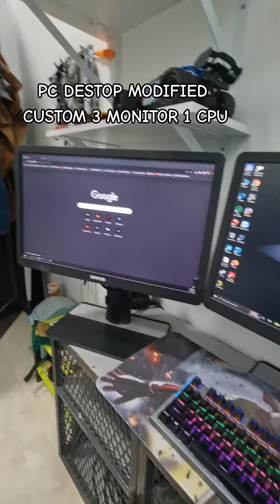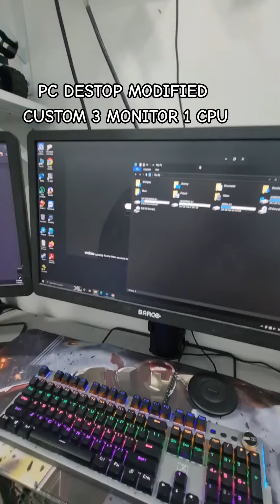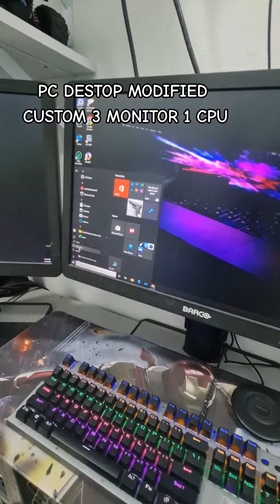REVIEW DESTOP DELL OFFICE MODIFIED DESTOP GAMING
SSALAMUALAIKUM W.B.T sahabat semua..TERIMA KASIH support channel DEK MODIFIED CHANNEL..semoga anda dipermudahkan urusan serta video ni  dapat memberi manfaat untuk semua..

Video ni sekadar review destop office DELL yang telah dimodifikasi mcm destop gaming..sebarang pertanyaan boleh comment dibawah

TERIMA KASIH MENONTON DARI AWAL HINGGA AKHIR GAISS